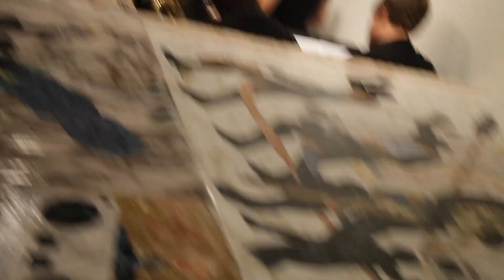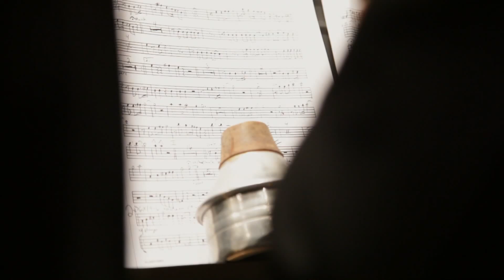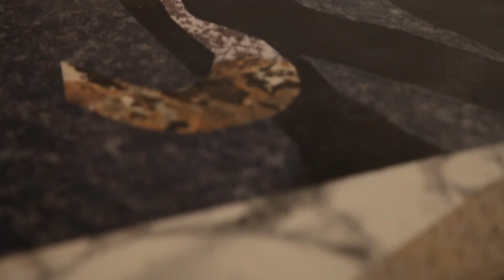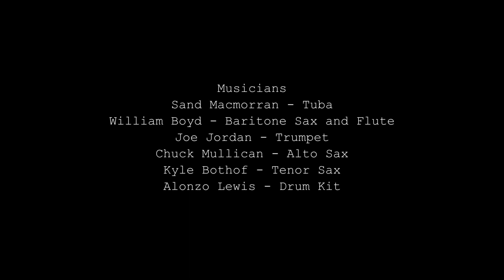The Pits, October 7, 2011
A film of The Pits, a collaborative art and music piece on exhibit at the University of Tennessee Downtown Gallery from October 7 - 29, 2011.

The Pits is an installation by Justin Randolph Thompson.
Music written by Jason Thompson
Video by Bradly Dever Treadaway